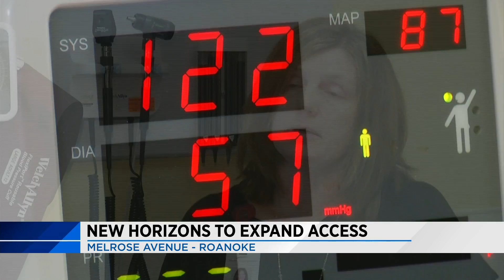Roanoke health clinic to expand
The goal is to help busy families in need.